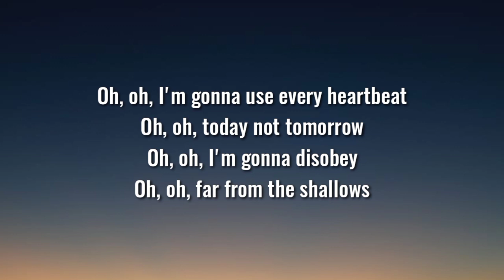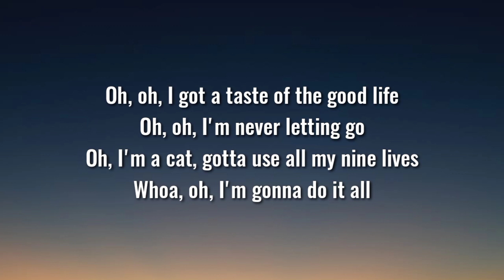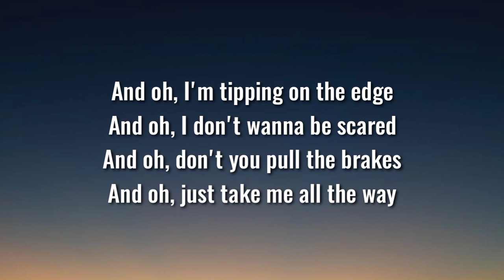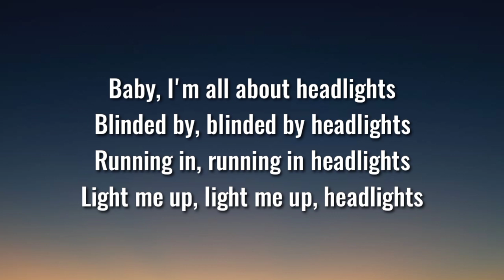Alok, Alan Walker - Headlights (Lyrics/Song) ft. KIDDO